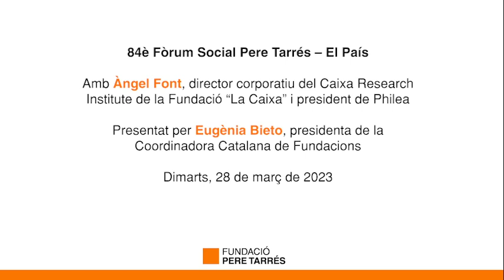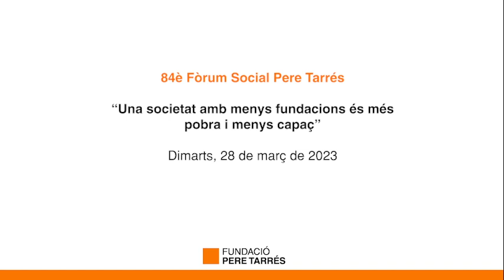Fòrum Social Pere Tarrés amb Àngel Font, president de Philea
El director corporatiu del Caixa Research Institute de la Fundació “La Caixa” i president també de Philea, associació que agrupa 100.000 organitzacions filantròpiques en més de 30 països d’arreu d’Europa, fa una crida a visibilitzar el paper d’aquestes entitats en la transformació social en el marc del 84è Fòrum Social de la Fundació Pere Tarrés.